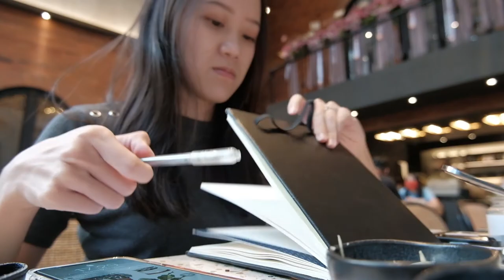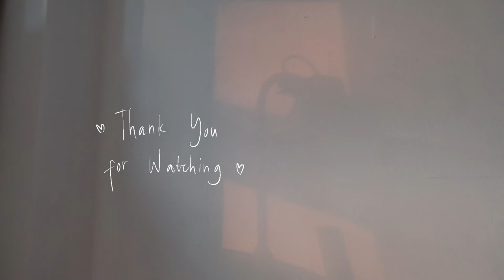April Art Vlog // Painting my hamster, unboxing, oil painting and mixed media!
Another day recording what I am doing. I skipped march, I took a long break and now I am happy.